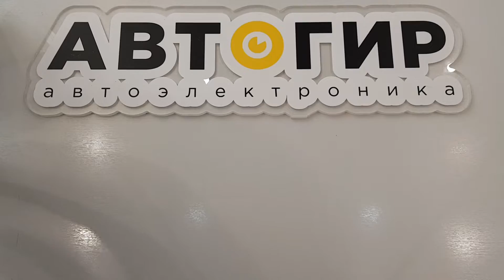Видеообзор видеорегистратора TrendVision MR 720 от Avtogear.ru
TrendVision MR-720 - видеорегистратор-зеркало 3 в 1 с разрешением записи SuperHD 2304х1296. Выполняет функции видеорегистратора, GPS-информера, парковочного монитора.

Второй слот для карт памяти позволяет сделать копию необходимых роликов, а CPL-фильтр убирает блики от предметов, отражающихся в лобовом стекле.

Наличие функции HDR делает записи, снятые в ночное время, более яркими и позволяет легче рассмотреть детали.